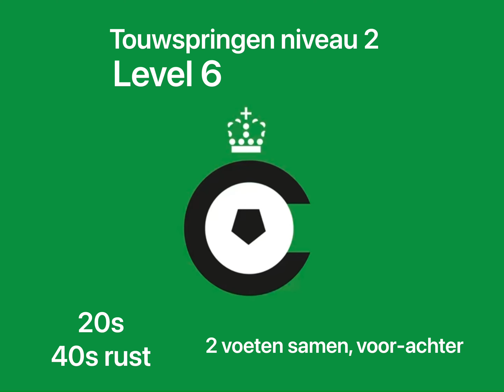Level 6: Touwspringen niveau 2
2 voeten samen, voor-acher (20s inspanning met iedere keer 40s rust)